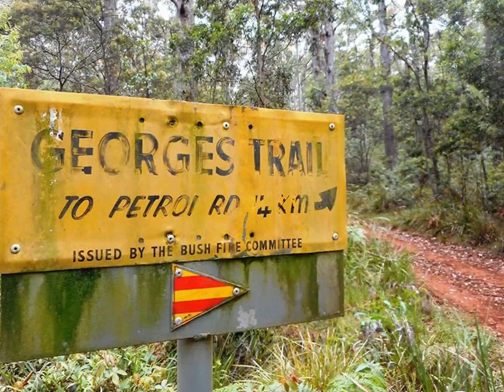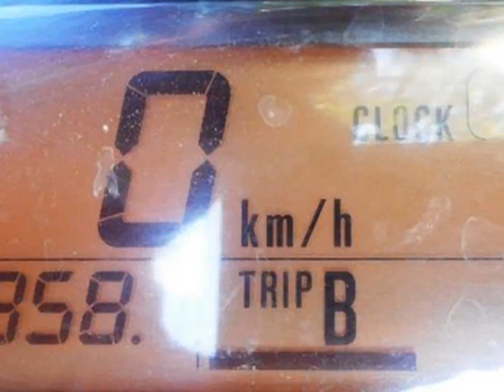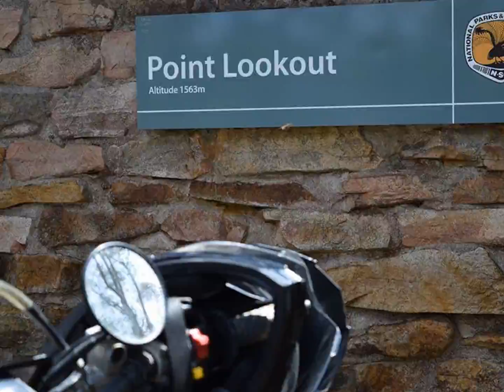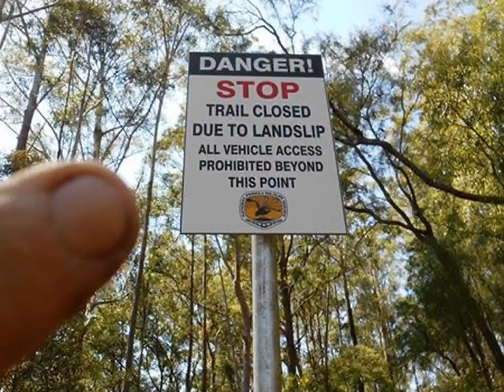2 years of dirt bike riding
zappy slide slow of the last 2 years of our riding